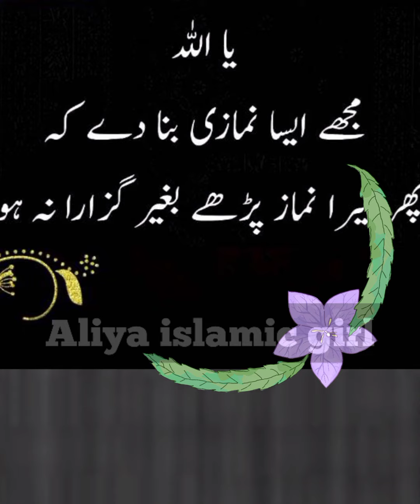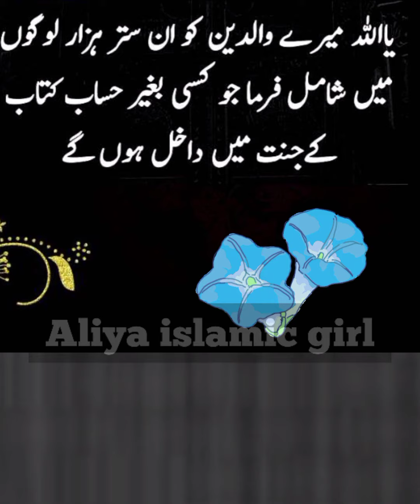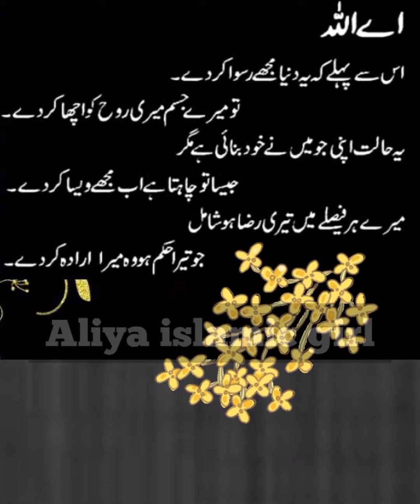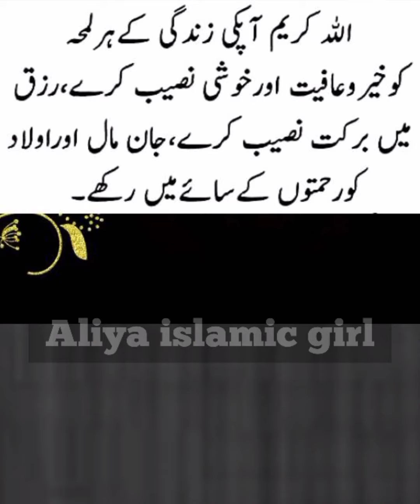Dua ll Allah ko Raazi karne ki Dua ll Dua ll